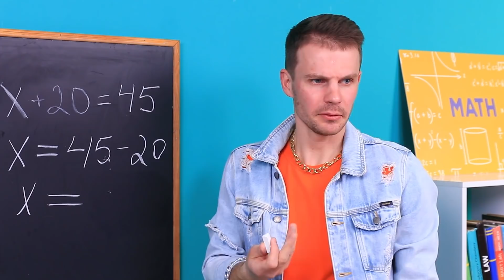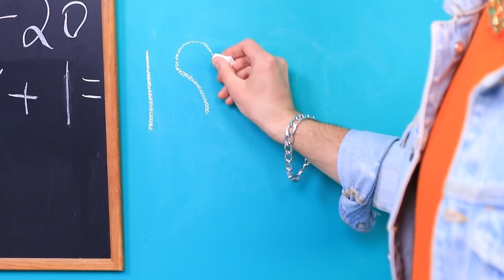Se Você Acordasse a Garota Mais Bonita da Escola / A Vida Difícil de uma Garota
Ser a garota mais bonita da escola é o sonho de muitas meninas, não é? Agora imagine se isso realmente acontecece com você!